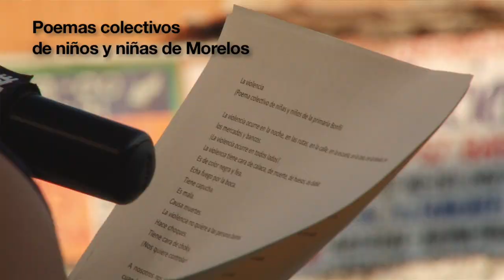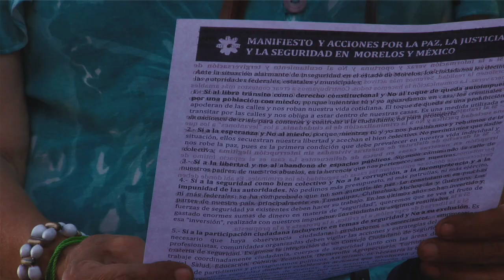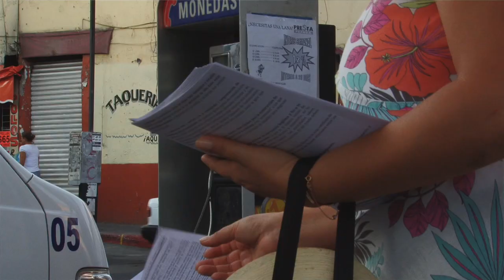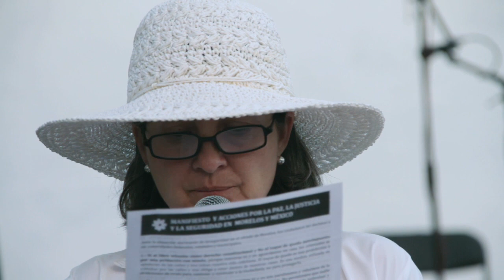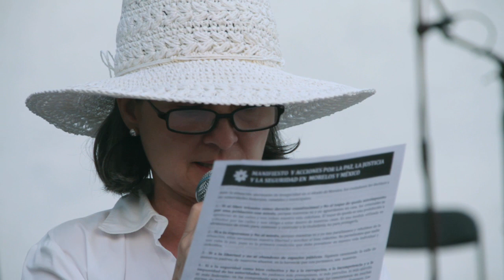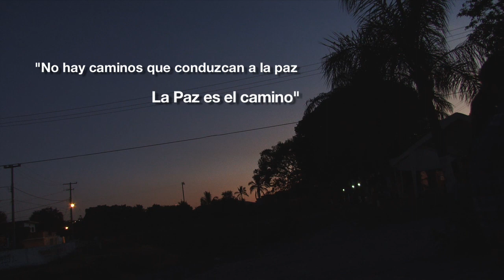Yautepec construyendo alternativas de seguridad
MANIFIESTO Y ACCIONES POR LA PAZ, LA JUSTICIA Y LA SEGURIDAD EN MORELOS Y MÉXICO

 La paz es una construcción colectiva, viene del sujeto y toma forma en la vida cotidiana de
la comunidad, es un pacto no escrito, un consenso que deriva de las buenas relaciones entre las
personas. La paz es fruto de la justicia.
Sí a la palabra, un canto, una oración al vuelo.
Sí a la libertad de expresión, a la crítica, a la protesta y a la propuesta.
No a la censura.
No al silencio ominoso de las autoridades.
Somos muchos los que buscamos el bienestar social y nos guiamos por el camino honesto y
constructivo.
Son pocos los que rompen la armonía y promueven una sociedad violenta y criminalizada.
Es tiempo de una resistencia Civil y Pacífica.
Es tiempo de pasar otra vez del miedo a la acción y a la esperanza.

Si estás de acuerdo con este manifiesto, compártelo, fue elaborado por ciudadanos que participan activamente en actividades culturales y artísticas en Morelos y México.